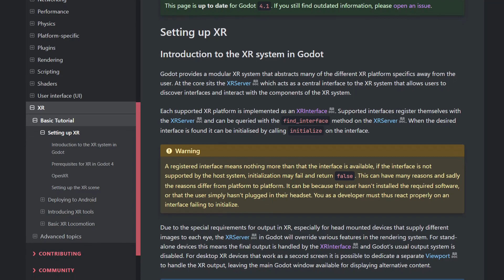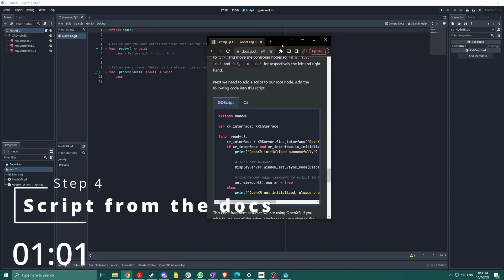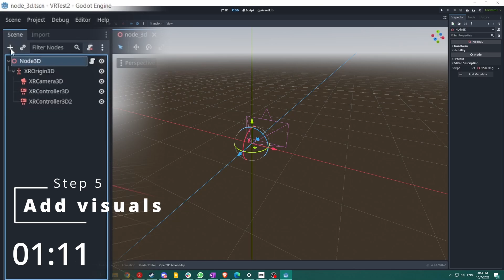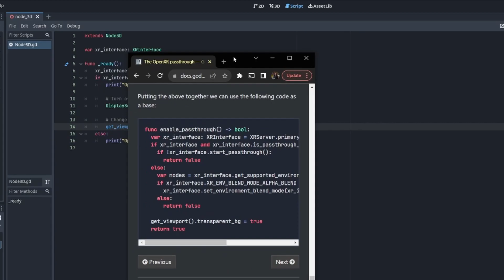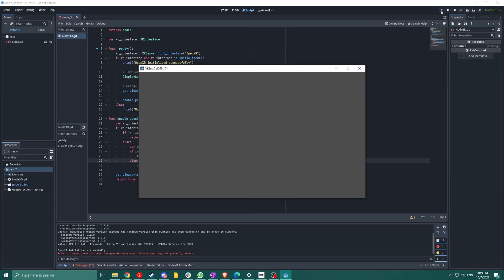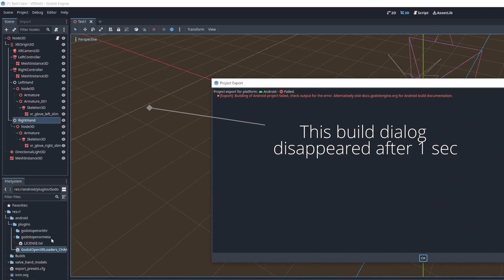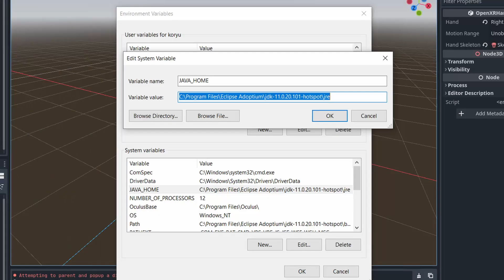Setting up XR/VR on Godot 4 | First Impressions, Passthrough, Hand tracking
In this video I shared my first impressions on the XR setup on Godot 4.

Tempted to make a tutorial out of it, but the guide on the documentation covers the setup process pretty well. Also, I guess speed-running it is more fun.

I was trying to search for the "Oculus Integration" plugin (because that's needed on Unity), and was genuinely surprised by the fact that passthrough and hand-tracking features came with Godot out of the box.

Overall, very easy to setup, and I would definitely recommend it to anyone who is interested in developing VR games.